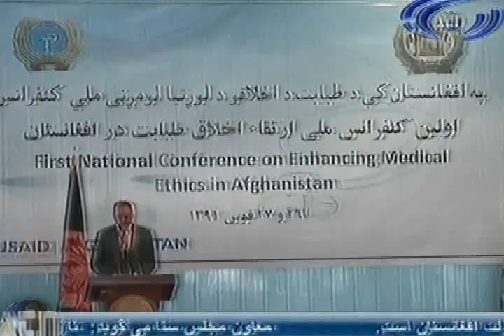Ariana News 16 December 2012 Part One - DARI